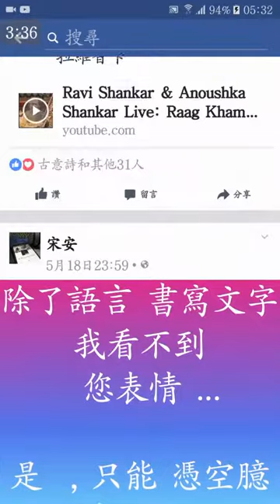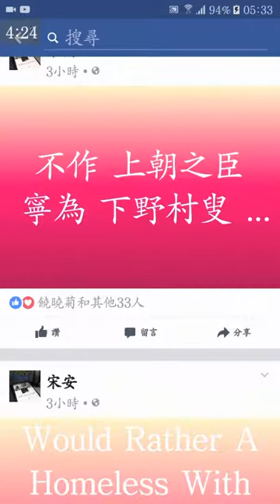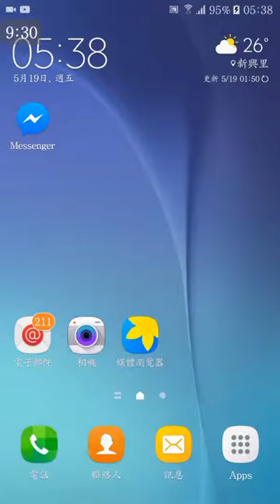行於水畔 徘徊草原 …（安Gere ）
紓心 不紓理  …

      您 關閉我的 出口

                  就是  您自個兒的~